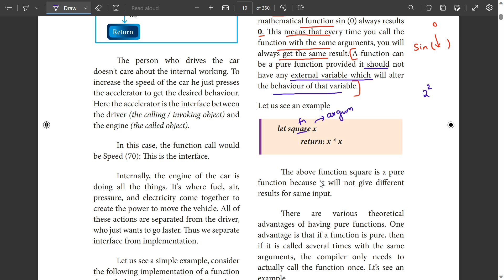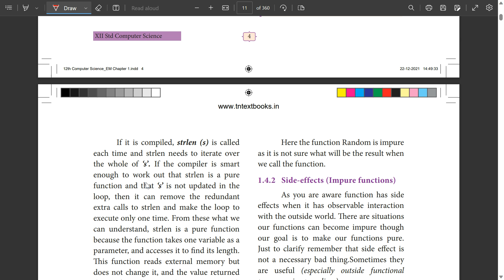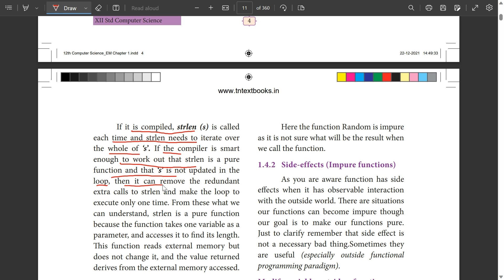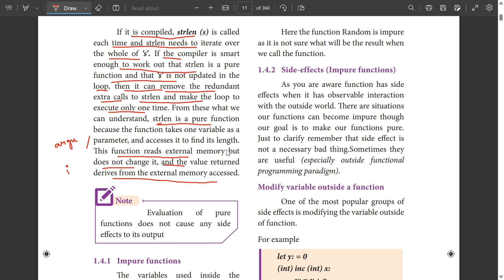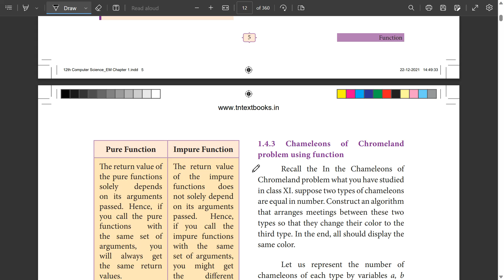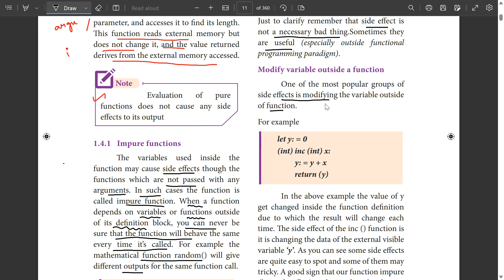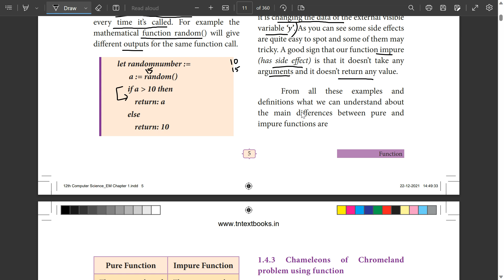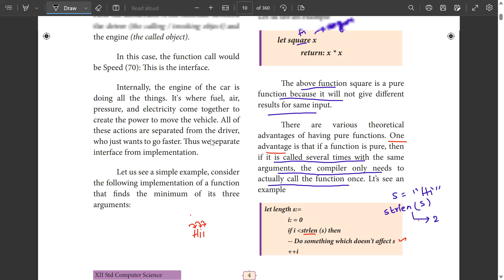Pure and impure functions in tamil | 12th Computer Science important five mark Public Exam 2025